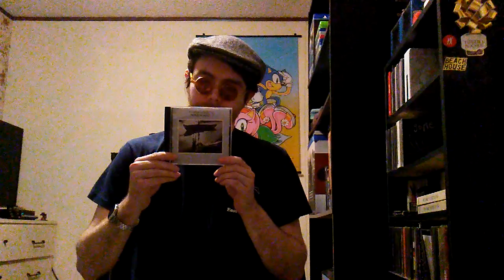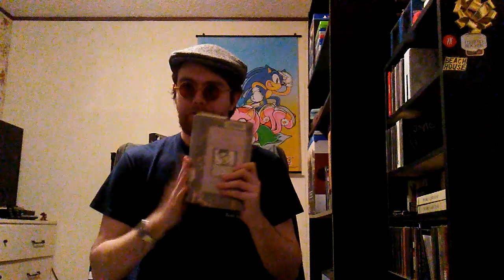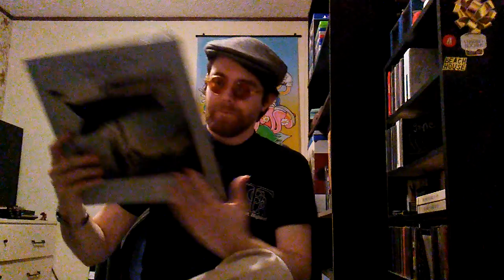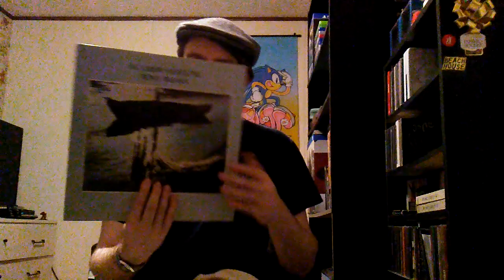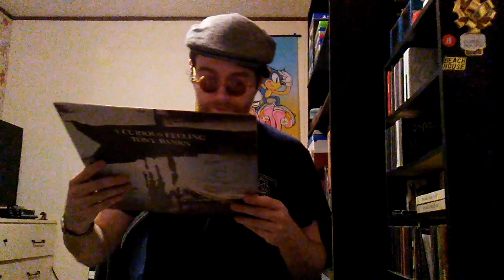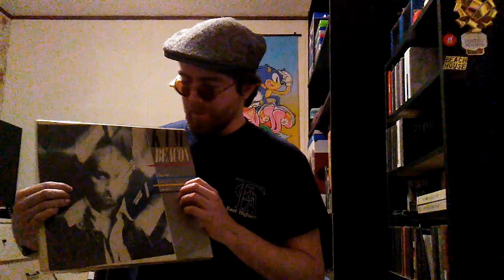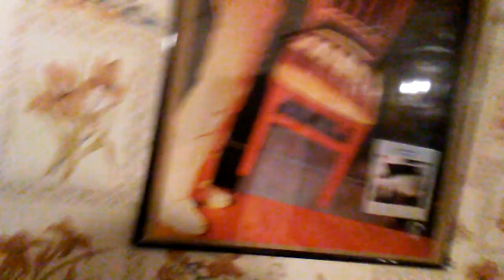A Curious Feeling 40th Anniversary Discussion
Hello, my fellow Banksians!! 'A Curious Feeling' turns 40 this month and to celebrate that milestone I decided to record a video discussing the album as well as how I initially discovered Tony's music. I had been tossing about the idea of making a video similar to this for a while but decided this was the best time to do it. I hope you all enjoy it and maybe I'll make another one eventually.